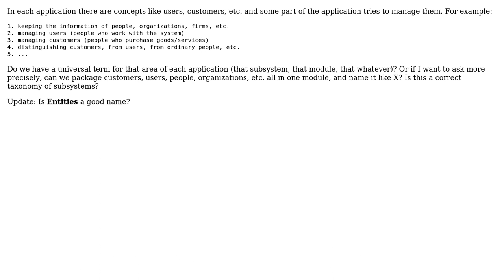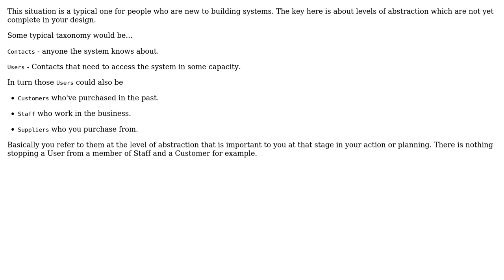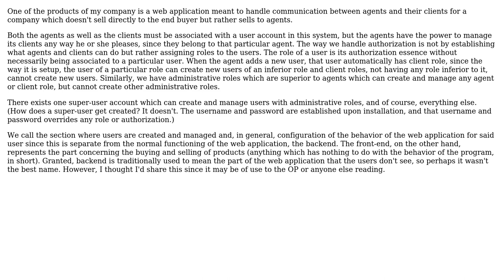What is the name of the part of the application, which manages people in general?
Software Engineering: What is the name of the part of the application, which manages people in general?

With thanks & praise to God, and with thanks to the many people who have made this project possible! | Content (except music & images) licensed under CC BY-SA | Music | Images & others | With thanks to user Saeed Neamati user Neil user James Snell and the Stack Exchange Network Trademarks are property of their respective owners. You are responsible for your own actions.